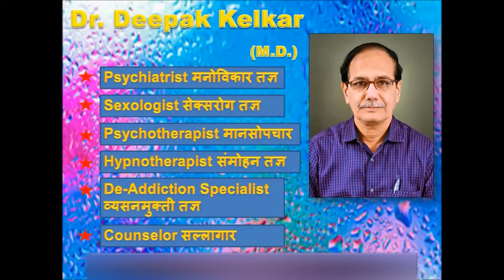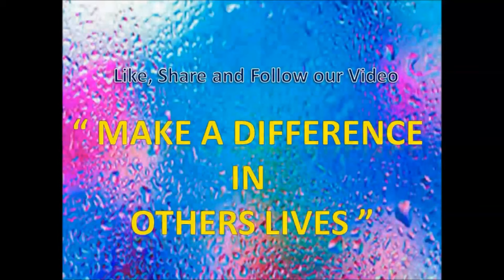Delegation of business like a millionaire entrepreneur Dr kelkar Sexologist Psychiatrist Mental mind